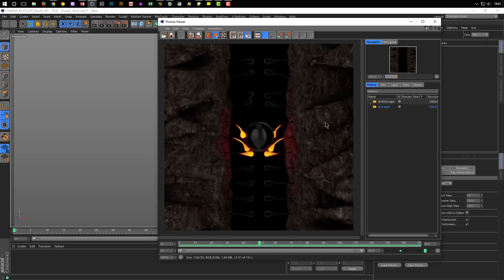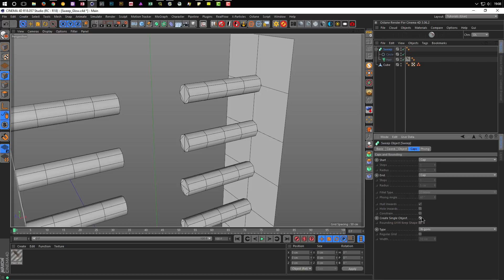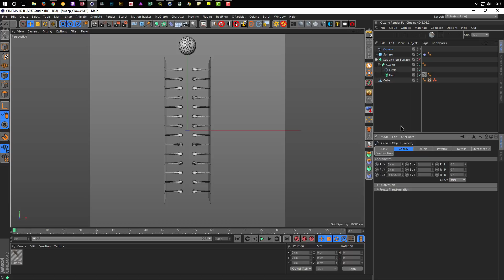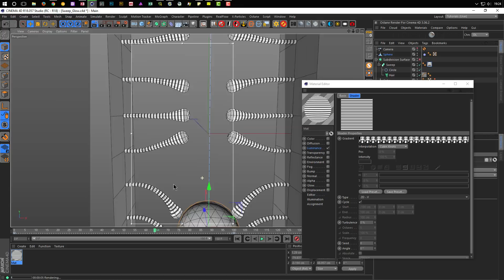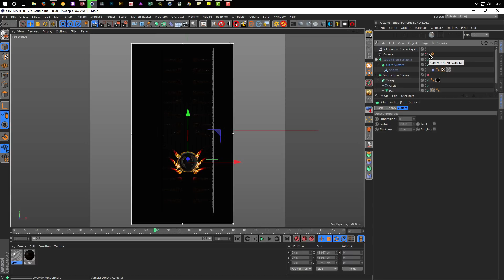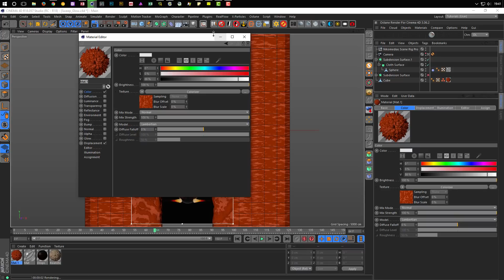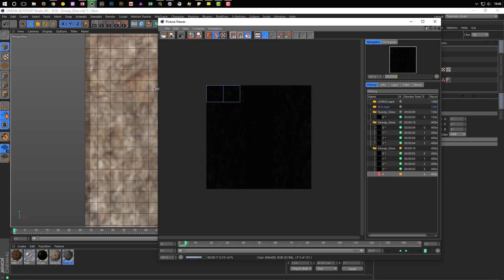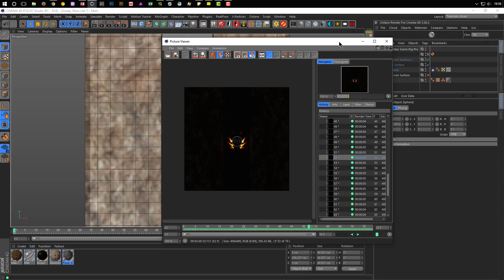Glowing Sweep Animation (Cinema 4D - Tutorial)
Hair Dynamics, Proximal Shader and all this funny things ;)

Ich wünsche Euch viel Spaß mit diesem Tutorial.
I wish you much fun with this tutorial.

.:: LINKS ::.

.:: DOWNLAODS ::.

HDRI Test Layout:
Just copy the two files in from the archive to the follwoing folder...
"C:\Users\YOUR NAME\AppData\Roaming\MAXON\CINEMA 4D YOUR VERSION\library\layout"